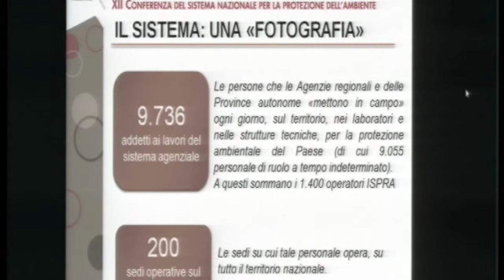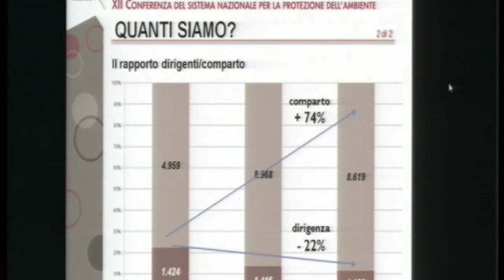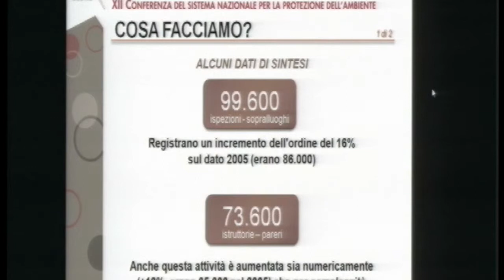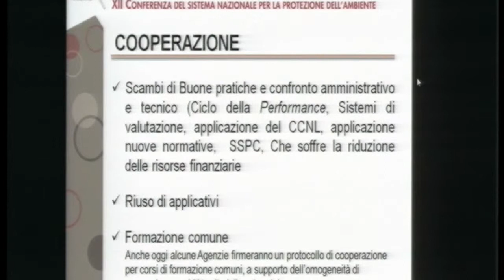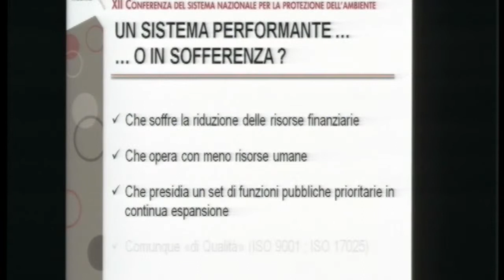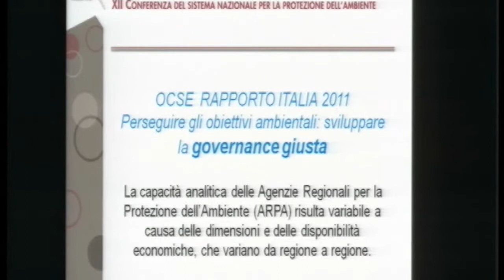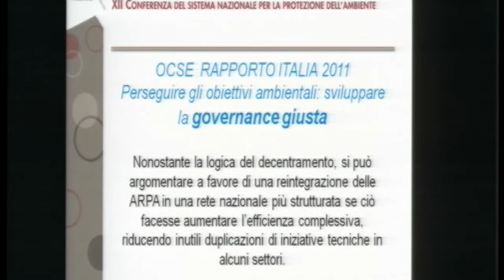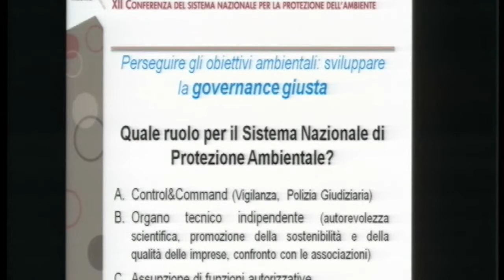Giorgio Assennato - Direttore Generale ARPA Puglia - Le Agenzie regionali e il territorio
Intervento di Giorgio Assennato - Direttore Generale ARPA Puglia alla XII Conferenza del Sistema Nazionale per la Protezione dell'Ambiente. Venti anni di controlli ambientali. Esperienze e nuove sfide